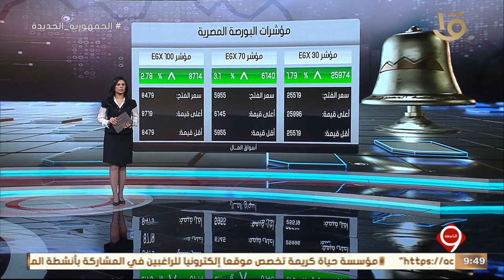أخبار الاقتصاد.. مع مؤشرات البورصة المصرية